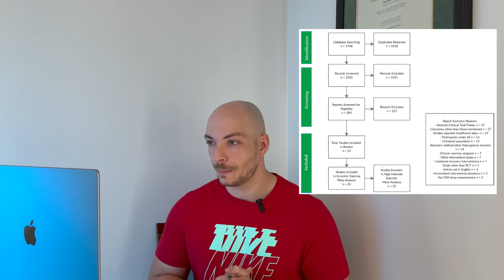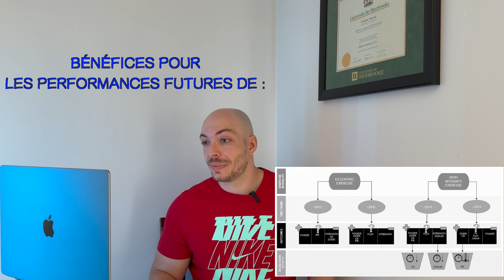❄️L’Immersion en Eau Froide N’améliore PAS ta Récupération ?🥶 : Selon la Science !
🔥🔥🔥Dans cette vidéo, nous allons explorer une idée répandue selon laquelle l'immersion en eau froide pourrait améliorer la récupération après un entraînement intensif. Cependant, nous allons examiner les preuves scientifiques actuelles pour découvrir si cette pratique est réellement bénéfique ou si elle ne repose que sur un mythe.🔥🔥🔥